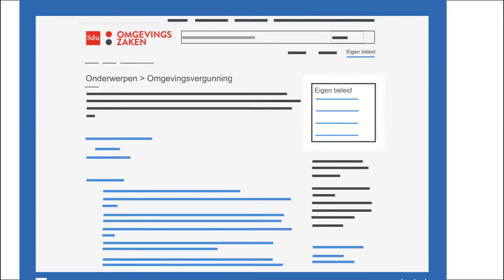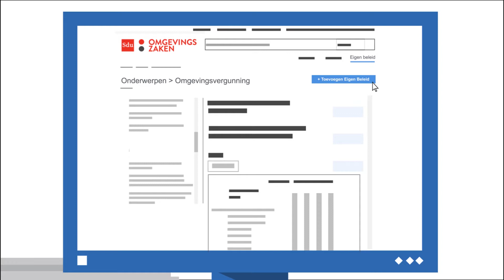Eigen beleid - VIND Omgevingszaken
Met de Eigen Beleid tool heeft u de mogelijkheid om dit (lokale) beleid op te nemen en 24/7 te raadplegen binnen VIND Omgevingszaken.